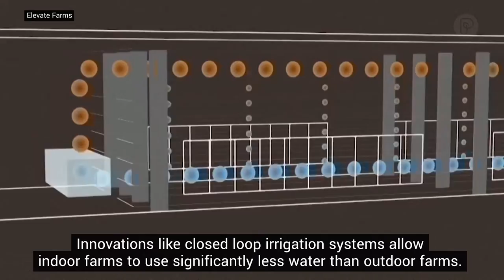Indoor farming boom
Indoor farms come in all shapes and sizes. Some stack crops vertically; others spread out across vast greenhouses. But no matter how you grow it, these indoor farms are harvesting fresh produce - and big investments.